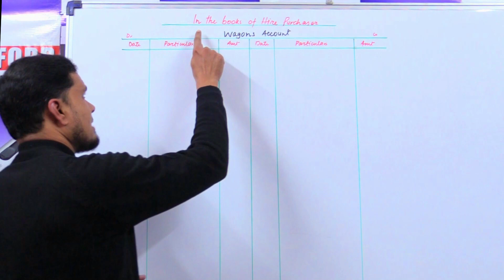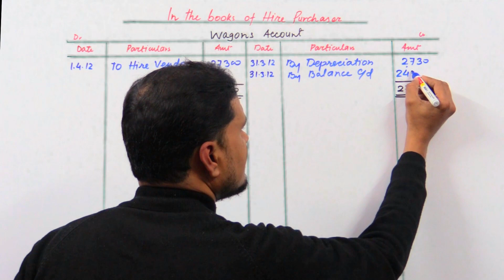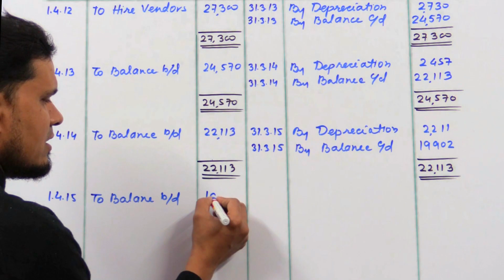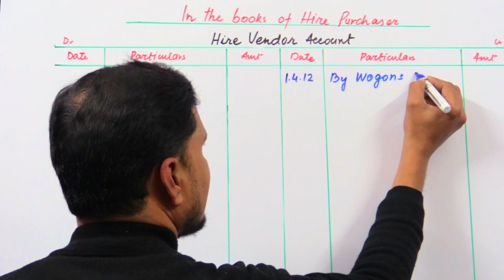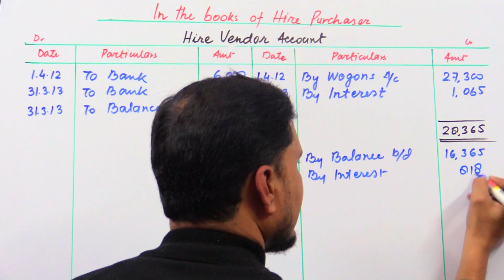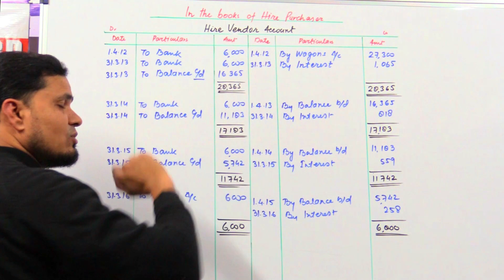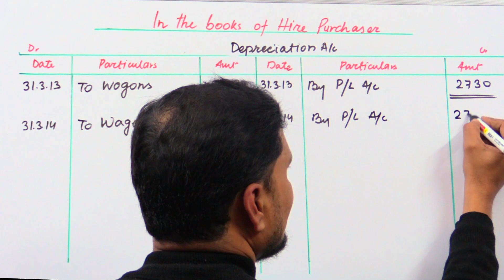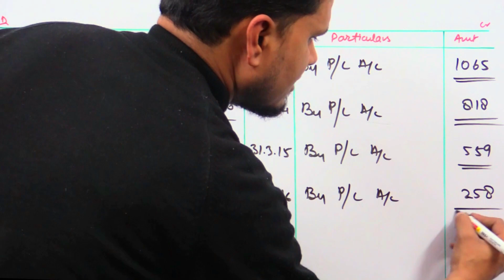Hire Purchase System || Q 1 || Ledger (Accounts) B.Com.|| 1st Sem || L U || Financial Accounting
Q1. A firm of coal merchant purchased wagons on Hire Purchase System. Payment is to be made in a period of four years. Rs.6000 was payable on delivery (1st April 2012) and the balance by annual instalment of Rs.6,000 each on 31st March. The hire-vendor charged 5% per annum interest on the yearly balances. The cash price of the wagons on delivery was Rs.27,300. Depreciation at 10% on the diminishing balance was charged each year. Pass the necessary journal entries and accounts in the books of both the parties.